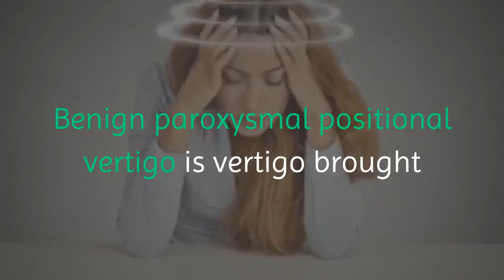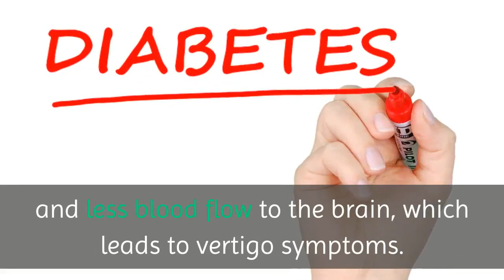What are the Causes of Vertigo -Vertigo Exercises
- Benign paroxysmal positional vertigo (BPPV) is vertigo brought on by specific changes in the position of your head. Meniere’s disease is an inner ear disorder that affects balance and hearing. Acute peripheral vestibulopathy (APV) is inflammation of the inner ear, which causes a sudden onset of vertigo. Less Common Reasons People May Get Vertigo: Cholesteatoma This condition is characterized by irregular skin growth in the middle ear, behind the eardrum. It can be brought on by repeated, chronic ear infections. Stroke A blood clot or bleeding in the brain otherwise known as a stroke can cause symptoms of vertigo. Parkinson’s Disease Parkinson’s can affect movement and balance. People with this disease may also experience vertigo. Diabetes Sometimes, complications from diabetes can cause hardening of the arteries and less blood flow to the brain, which leads to vertigo symptoms. Brain Tumor A tumor in an area of the brain called the cerebellum can cause vertigo symptoms. Medication Dizziness and vertigo are sometimes side effects of medicines. Anti-seizure drugs, antidepressants, sedatives, blood pressure meds, and tranquilizers are common culprits.
► P R O V E N “Great choice for fast weight loss”

►That Burns Away Stubborn Belly Fat, Detoxifies Your Body And Skyrockets Energy Levels

► Great News! You Do NOT Have to Give Up Your Favorite Bread, Sandwiches & Pizza to Follow a 100% Paleo or Ketogenic Diet...

► Discover How Women & Men Over 50 Are Dropping Pounds Like Crazy With a Simple Daily Ritual That

► Over 20,000 women worldwide have used this weight loss combination to lose over 20 pounds each month and reach their ideal weight in record time!

►The Most Powerful Keto Weight-Loss Secret EVER Discovered For People In Their 40s, 50s, and 60s…

►Discover the clinically proven, FASTEST and EASIEST way to LOSE weight

► MindBody MatrixThe World's First and Only Pain Relief Cream that WORKS

Wish you have a healthy body, and a happy life.
IF You find this Video useful, Please press the like button,